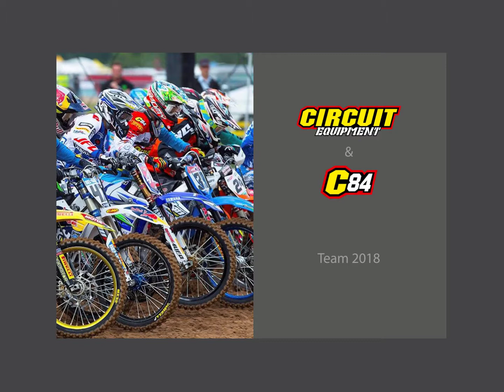Pilotos Circuit Equipment 2018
Apresentamos neste slide-vídeo os nossos pilotos campeões Circuit Equipment patrocinados de diversas nacionalidades nas mais variáveis categorias.

Os melhores pilotos com os melhores equipamentos Circuit Equipment.